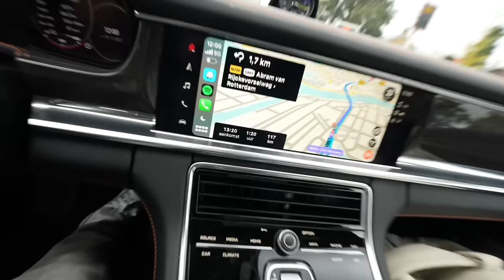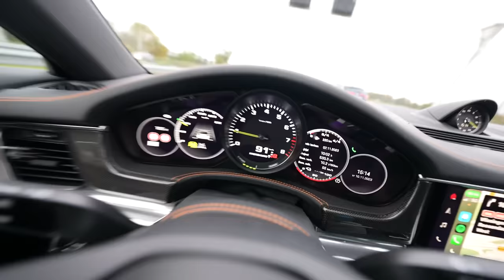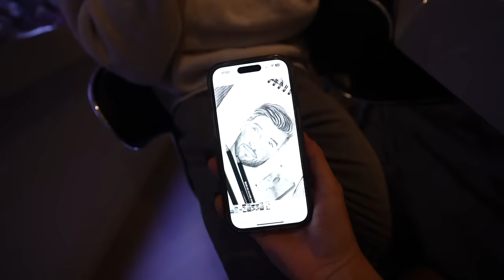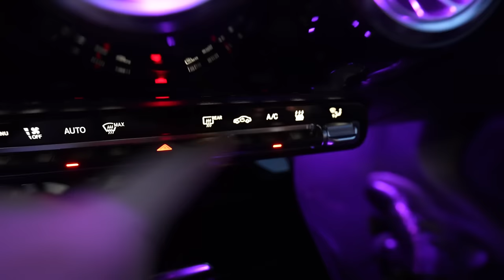GEFELICITEERD SCHAT! LYNN HAAR NIEUWE AUTO OPHALEN!😍